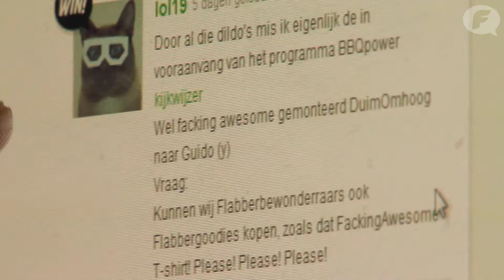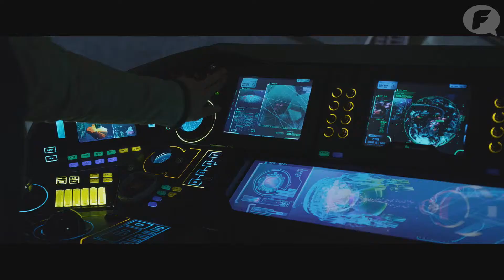FlabberTV - BBQPower - Prometheus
Meer op

Dennis gaat het goedmaken met Lamb of God. Paul is 125 euro lichter. Dennis en Paul zijn naar Prometheus geweest. En meer.